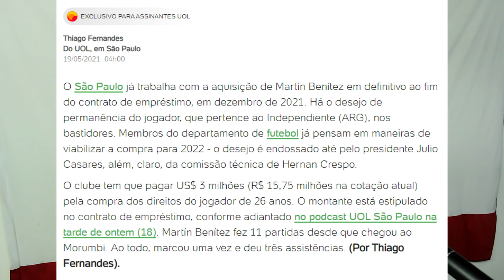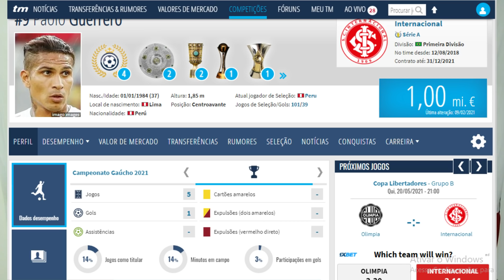VAZOU!!! SPFC QUER ATACANTE! GUERRERO CHEGANDO | BENITEZ COMPRADO | PATROCÍNIO SURPRESA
Neste vídeo você vai ver as últimas notícias do SPFC. Vazou!!! São Paulo quer atacante para a temporada e Paolo Guerrero foi oferecido por meio de seus empresários. A diretoria são-paulina estuda as possibilidades e a situação do atleta. Guerrero quer sair do Internacional e está fazendo força pra rescindir seu contrato com o colorado. Segundo jornalista, o São Paulo terá um patrocinador pontual para a final do Paulistão diante do Palmeiras. Vazou nessa semana a nova camisa 2 do tricolor, o modelo gerou enorme discussão entre os torcedores que dividiram opiniões sobre o design. Martin Benitez será comprado em definitivo pelo São Paulo. Ídolo do tricolor do Morumbi, Kaká, participou do Arena SBT na última segunda-feira e projetou  clássico da final do Campeonato Paulista.

Notícias do São Paulo:
VAZOU!!! SPFC VAI COMPRAR! GUERRERO CHEGANDO? | BENITEZ FICA | PATROCÍNIO SURPRESA | KAKÁ E+